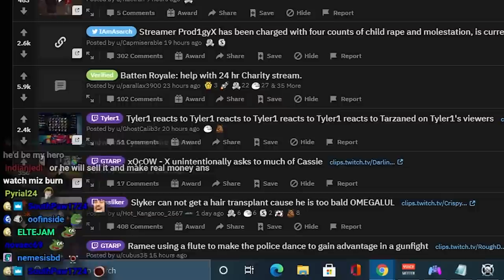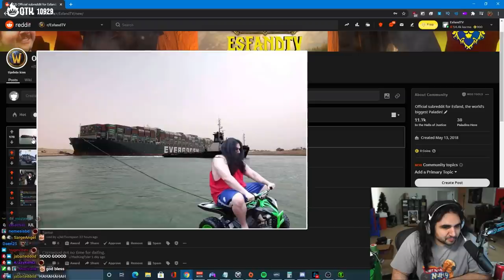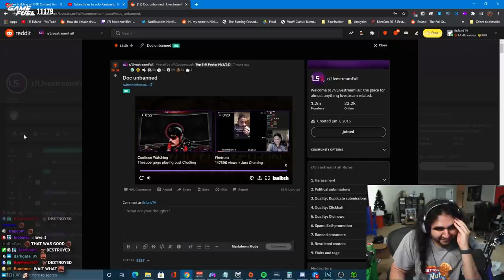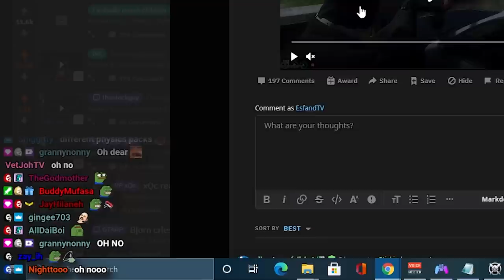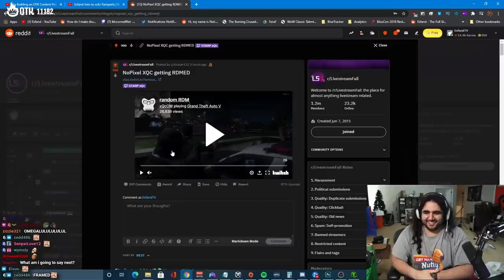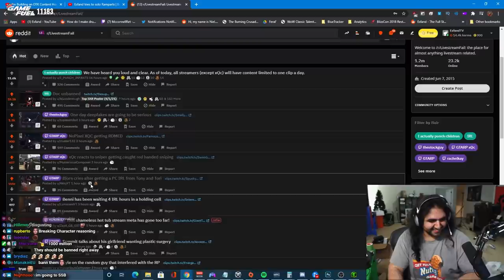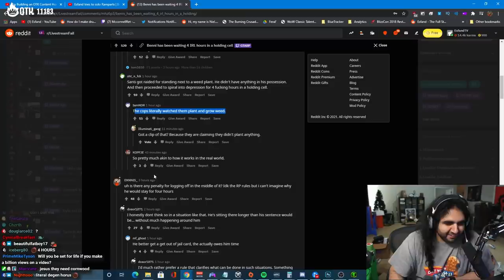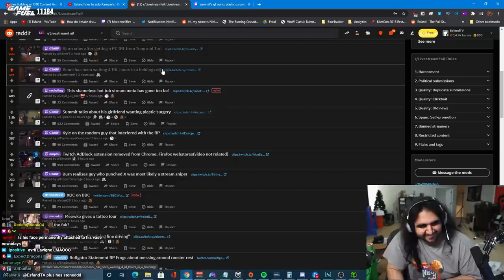Esfand unblocks Suez Canal and Saves World Economy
Post memes on my reddit! We've been doing a lot of Reddit Recap during WoW instead of in Just Chatting recently, see you on stream!